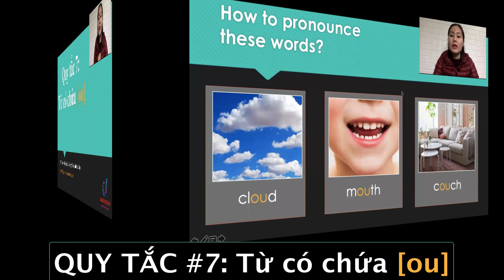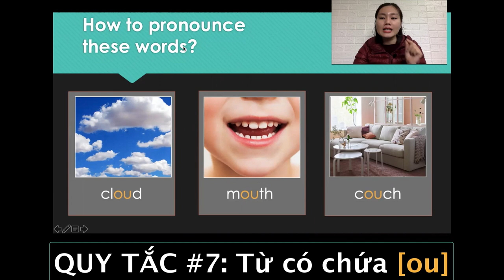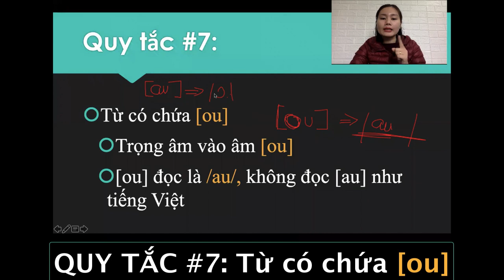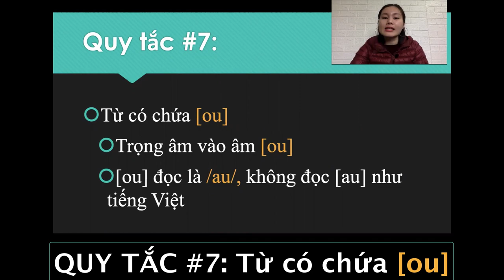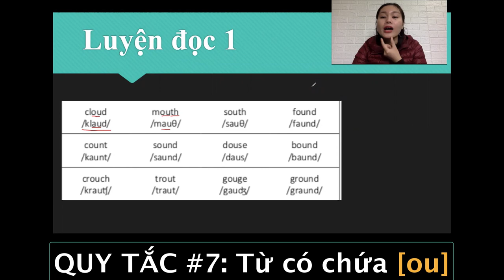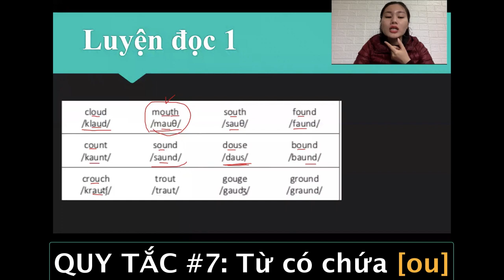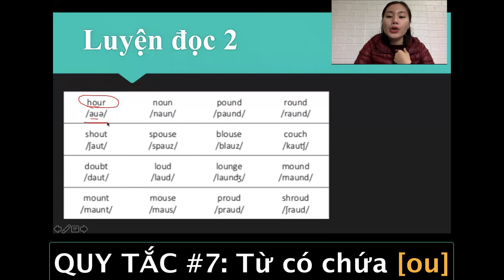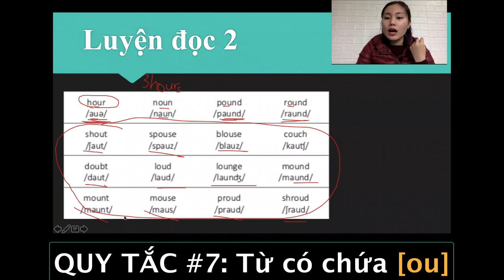👀 Đánh vần Tiếng anh - Quy tắc số 7: Từ có chứa [ou] - AMAR ENGLISH